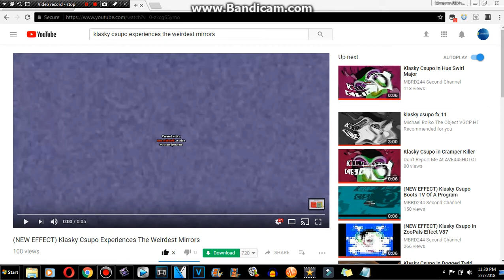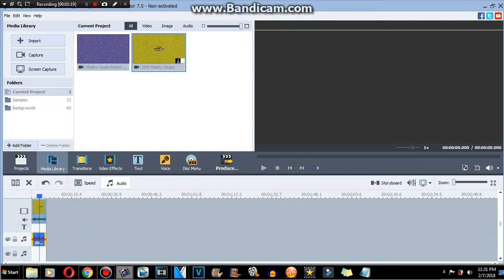How to make Experiences The Weirdest Mirrors